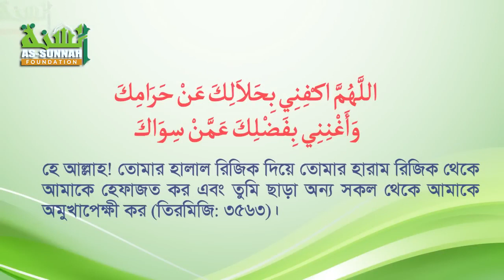ধনী হওয়ার বিশেষ দোয়া ও আমল। শায়েখ আহমাদুল্লাহ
আসসালামু আলাইকুম।
ধনী হওয়ার বিশেষ দোয়া ও আমল।, যারা ধনী হতে চান এই আমলটি করুন, ইসলামী প্রশ্নোত্তর, জীবন ঘনিষ্ঠ প্রশ্নোত্তর, শায়েখ আহমাদুল্লাহ প্রশ্নোত্তর,